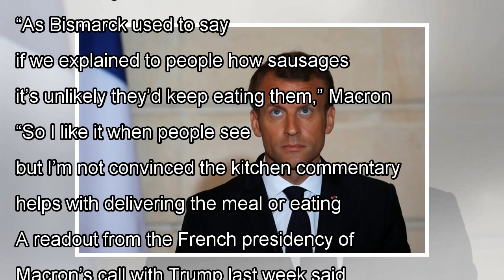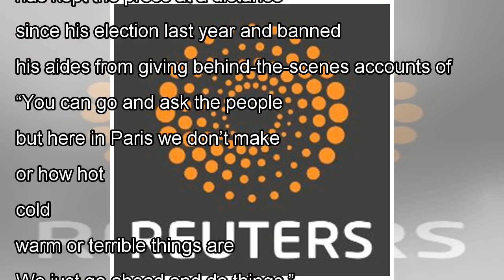News Macron says calls with Trump like sausages: better not know what's...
PARIS (Reuters) - French President Emmanuel Macron said on Tuesday his phone calls with U.S. Preside...